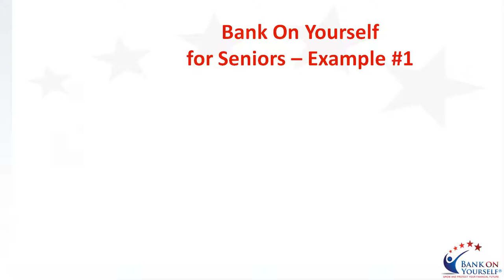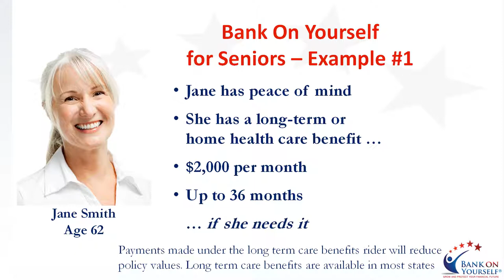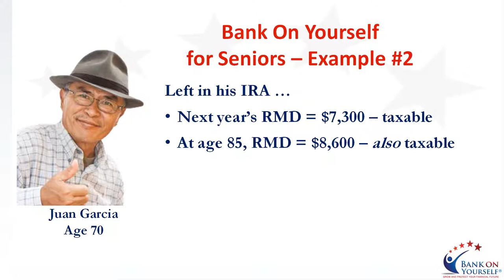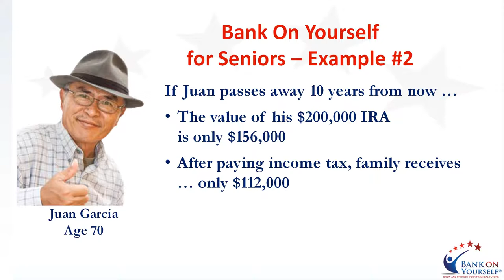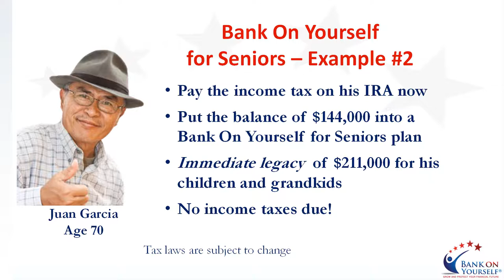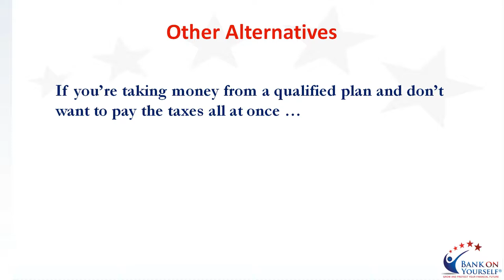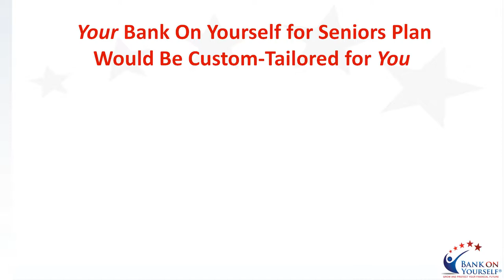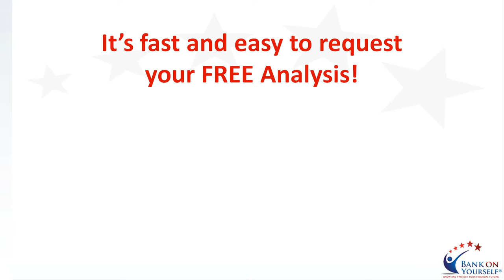Financial Security for Seniors with Bank On Yourself - Part 2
If you've watched Part 1 of our two-part video series on How Seniors Can Enjoy Financial Security for Life, you understand how a supercharged Bank On Yourself for Seniors plan can bring you financial security. In Part 2 of this series, we give you examples of how you can use dividend-paying whole life insurance to safely fund your retirement.

Our first example shows how with one premium payment at the age of 62, someone can start withdrawing money at the age of 67 and the total benefits she would have received if she passes away at 90.

Our second example shows how a Bank On Yourself for Seniors Plan can help offset the losses experienced by putting money in an IRA to not only provide a more comfortable retirement, but also a tax-free legacy for heirs.

Learn more about Bank On Yourself for Seniors Plans to see if this is the best way to provide financial security for you through your golden years. (Go Then request a free, no obligation analysis